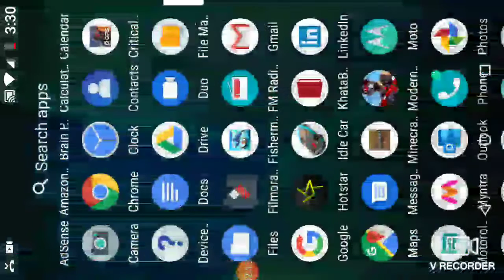January 12, 2020